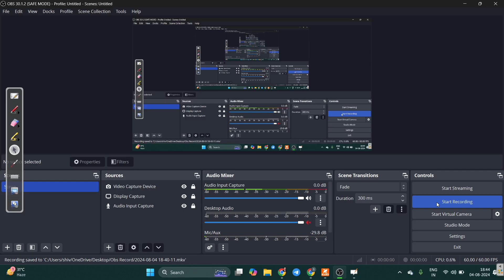188 , 189 ,ISOMERISM , MS CHAUHAN ORGANIC CHEMISTRY VIDEO SOLUTION